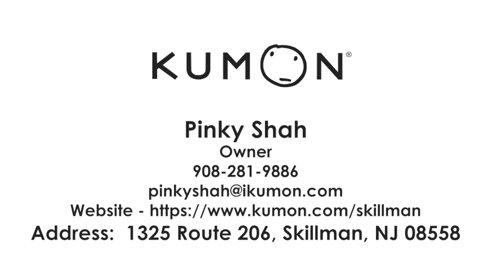Meet Pinky Shah, Owner of Kumon Math and Reading Center of Skillman, After-School Enrichment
Kumon Math & Reading Center offers after-school enrichment programs to help students achieve their academic goals. Kumon strives to teach self-learning and independence by not being a tutoring service, but by approaching each student individually with a customized learning strategy to ensure they’re reaching their full potential. The center helps students from the ages of 3 all the way through high school, giving them valuable skills and habits for academic and life success.

In this interview Lisa Neff-Wheeler, real estate agent with Coldwell Banker Realty, speaks to Pinky Shah, the owner of Kumon Math & Reading Center of Skillman. Pinky takes us through the story of what inspired her to open a Kumon center for the community 22 years ago. With a background in teaching, she strives to make a difference for her neighborhood and takes pride in every student who passes through her center.

Hear all about:
• What motivated Pinky to open a Kumon Math & Reading Center
• The different strategies and approaches to learning at Kumon
• The process of getting started with Kumon and their free registration promotion
• Pinky’s post-pandemic goals for Kumon
• How the community can support Kumon and Pinky